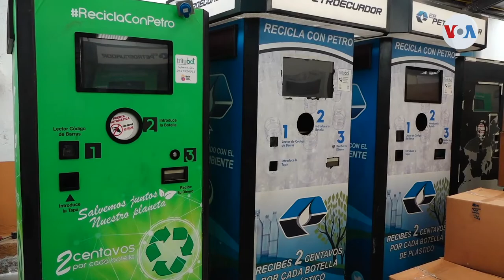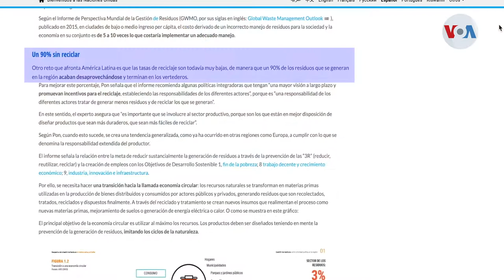Empresa ecuatoriana hace bloques para la construcción con botellas recicladas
La contaminación con botellas plásticas es uno de los más graves problemas que enfrenta el mundo hoy en día. El problema se agrava con la pandemia por el covid-19. Una empresa ecuatoriana trabaja en el reciclaje de estos objetos, con los que hace bloques para la construcción. Néstor Aguilera, de la Voz de América en Quito, nos cuenta sobre esta historia.

¡Visítenos!